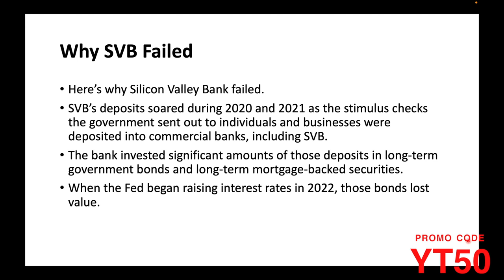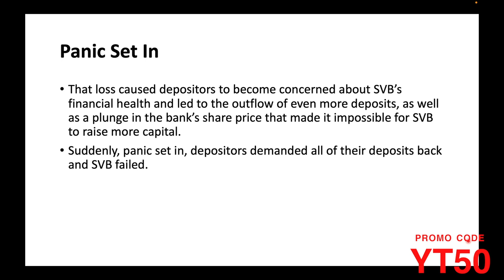Economic News - Systemic Banking Crisis: 2023 - Richard Duncan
The failure of Silicon Valley Bank set off a systemic banking sector crisis in the United States late last week.

It is not yet certain whether that crisis has been contained or has only just begun.

SVB’s sudden insolvency unleashed panic across the US banking industry because it exposed serious weaknesses that are shared by much of the rest of the banking sector. By the time the weekend arrived, a nation-wide bank run had begun.

Had the Fed not intervened aggressively over the weekend, a significant portion of America’s banks would have failed this week, crippling the US economy.

Developments over the next few days will reveal whether the policy response to this crisis has been sufficient or if a great deal more will be required to prevent a collapse of the nation’s financial system and economy.

The new Macro Watch video explains why SVB failed and why a large number of other banks are at risk of sharing SVB’s fate.

It also discusses the policy response put together by the Fed, the FDIC and the Treasury Department over the weekend that prevented a calamity when markets reopened on Monday morning.

Next, it looks at how Fed policy will be altered by this crisis and considers:

• Whether the Fed will be forced to put further interest rate hikes on hold,

• If Quantitative Tightening will be brought to a sudden end, and

• Does the Fed’s new lending facility represent the relaunch of Quantitative Easing.

Finally, the video discusses how asset prices could be impacted by the crisis and by the policy response to it.

Macro Watch subscribers can log in and watch this 13-minute video now for all the details. It contains 29 slides that can be downloaded.

If you have not yet subscribed to Macro Watch and would like to, click on the following link for a special 50% subscription discount, hit the Sign Up Now tab and, when prompted, use the coupon code: YT50